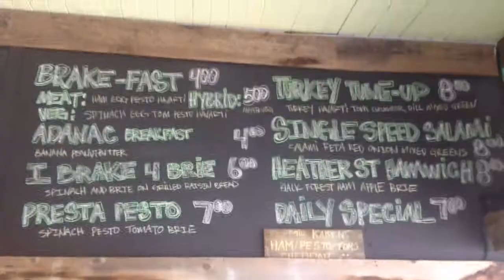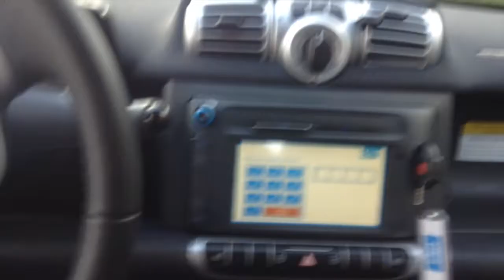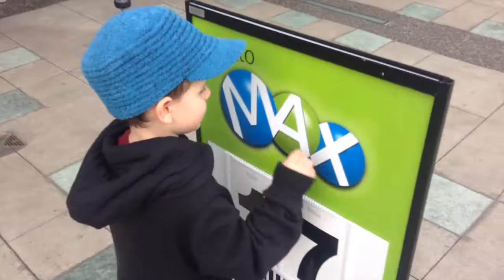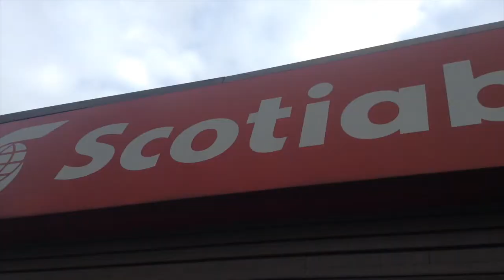A Day with Max (in 8 minutes)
I wanted to capture all the little moments that are so precious, and yet simply get lost in the shuffle of a busy day. Luckily, the day I picked for the attempt was full of fun stuff and Max was in fine form. Enjoy this condensed romp through a "typical" day, from wake-up to bedtime stories!